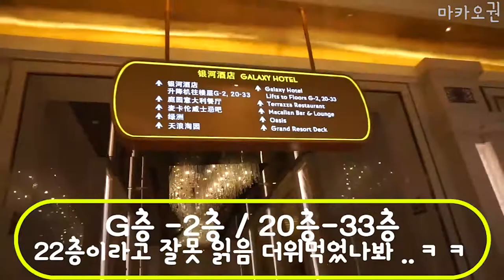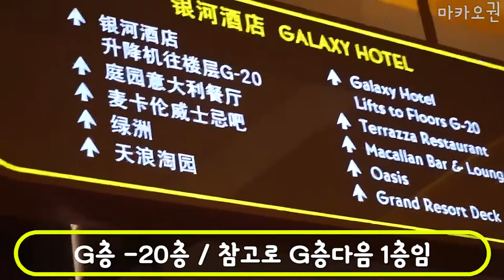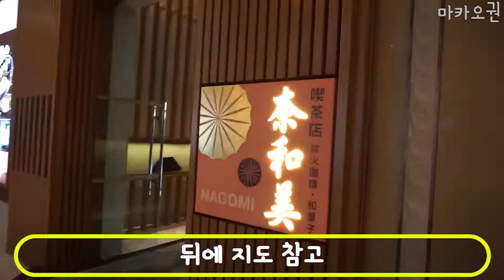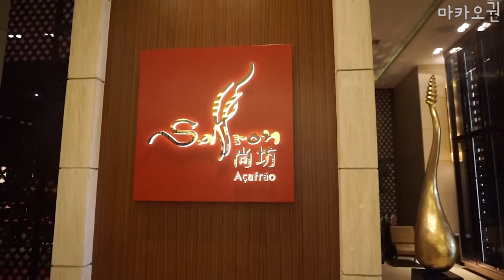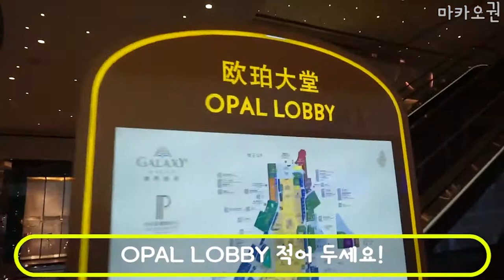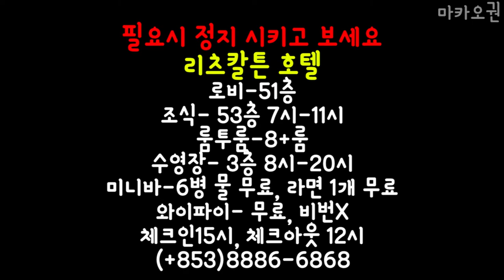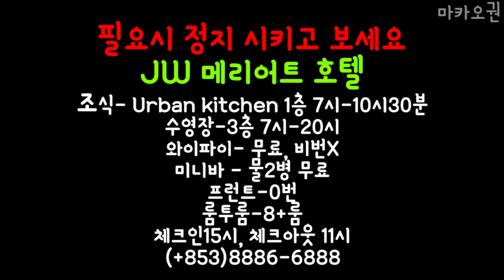마카오 최고의 호텔 중 하나 갤럭시 호텔 파헤치기!5개의 호텔 정보와 조식환경,무료 짐보관,다이아몬드 쇼 시간 등) Macau Galaxy Hotel银河酒店(빠른버전)